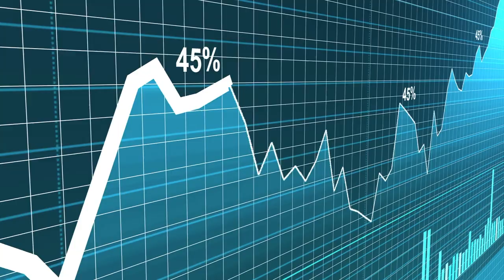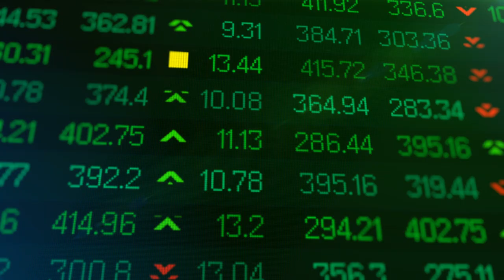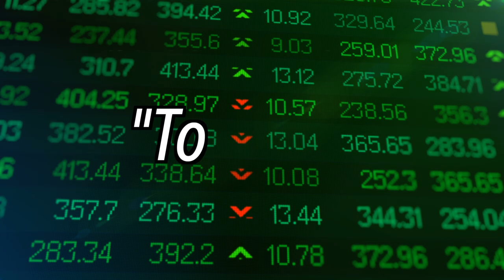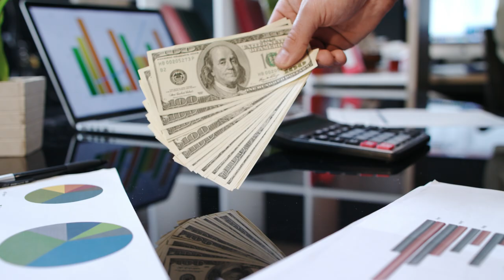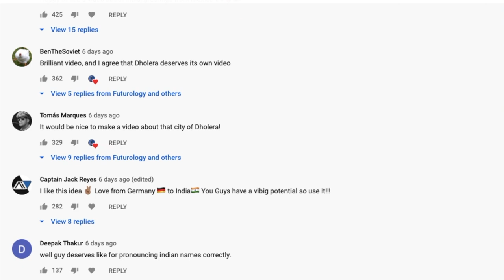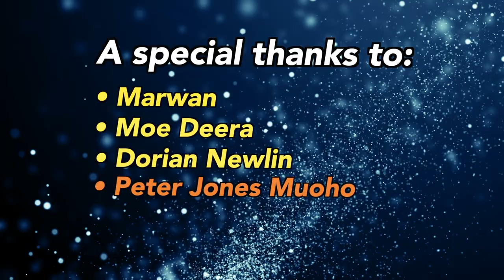New York’s Proposal for a Tunnel to Long Island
New York is considering constructing either a bridge or tunnel across the Long Island Sound, connecting mainland New York to Long Island. The proposal has existed since 1938 and was seriously pursued throughout the 1960’s and 1970’s. A connection would have massive benefits. It would decrease congestion, provide jobs, widen regional markets and increase employment opportunities. The proposal was explored by current governor Andrew Cuomo, but was eventually cancelled.

Audio
Storyblocks

Graphics
Storyblocks
Google Earth
Jamie S